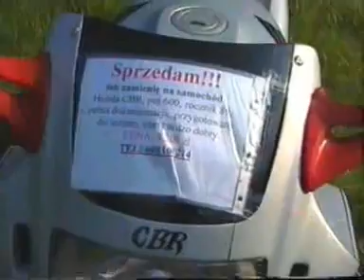Zlot - Żur 17.05.2003